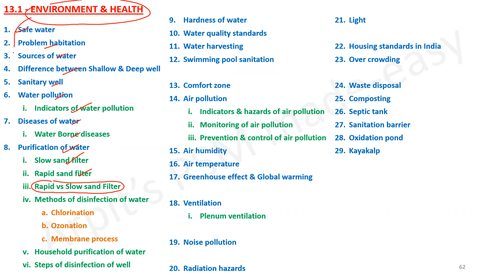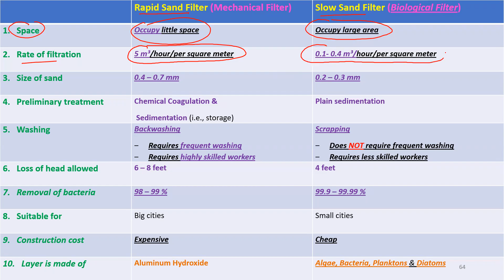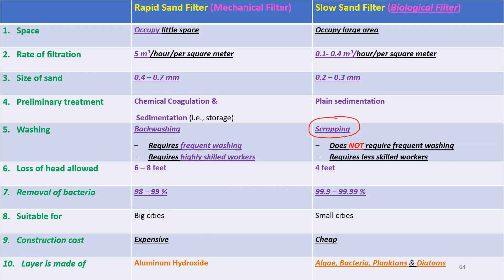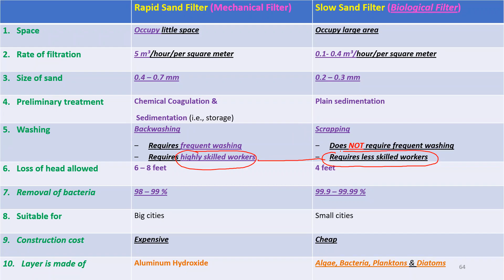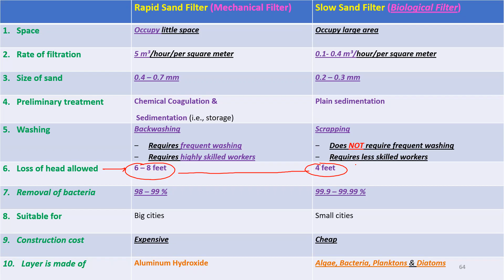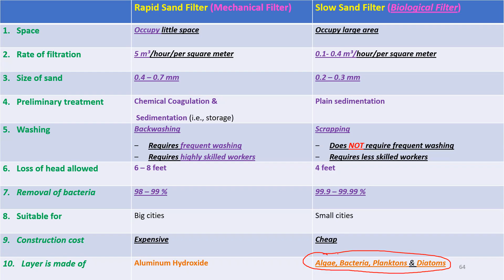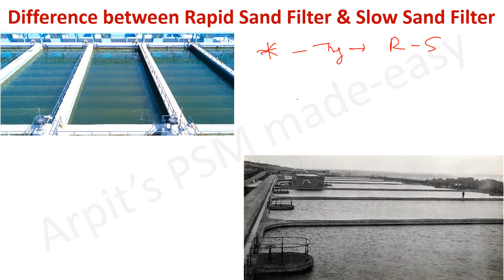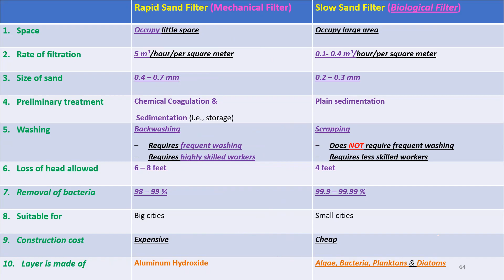Difference between Rapid Sand Filter & Slow Sand Filter | PSM lectures | Community Medicine lectures